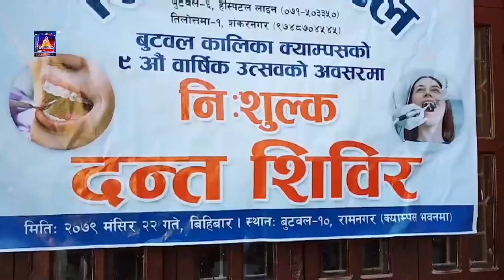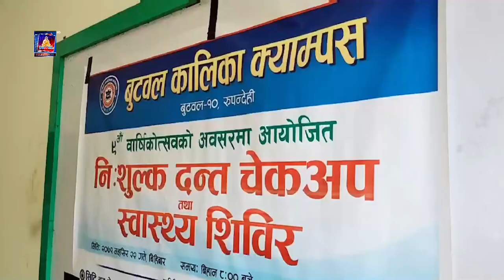कालिका क्याम्पसको ९ औ वाषिर्कोत्सव अभिभावक दिवसको अवसरमाखेलकुदसप्ताह २०७९ विविध कार्यक्रम सम्पन्न ।